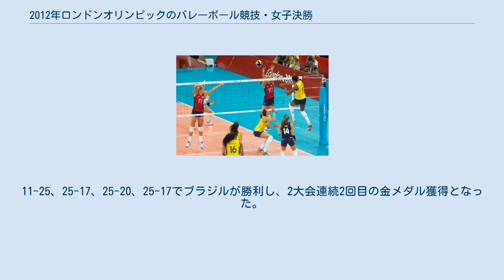2012年ロンドンオリンピックのバレーボール競技・女子決勝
2012年ロンドンオリンピックのバレーボール競技 」 2012年ロンドンオリンピックのバレーボール競技・女子決勝 2012年ロンドンオリンピックのバレーボール競技・女子決勝（2012ねんロンドンオリンピックのバレーボールきょうぎ じょしけっしょう）は、2012年8月11日、現地時間18:30にアールズ・コート・エキシビション・センターで行われた。
 ブラジルとアメリカは、予選グループリーグで共にPoolBに振り分けられ、計5試合（6チームによる総当り戦）を行った。
 結果、それぞれ4位（勝ち点7）、1位（勝ち点15）で決勝トーナメント進出を決めた。
なお、予選第2戦での直接対決では、（決勝とは逆に）アメリカがブラジルを3-1で下していた。
 ※ WS＝ウイングスパイカー、OS＝オポジットスパイカー、MB＝ミドルブロッカー、S＝セッター、L＝リベロ この試合の個人スタッツ(Statistics)は、次の通り。
氏名が太字は、チーム最多得点者。
 決勝戦は、前回の北京オリンピックと同じく、ブラジルとアメリカの対戦となった。
11-25、25-17、25-20、25-17でブラジルが勝利し、2大会連続2回目の金メダル獲得となった。